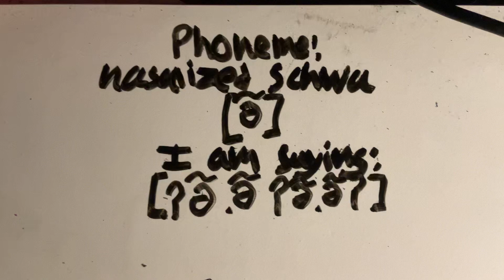[ə̃] nasalized schwa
I pronounce [ə̃] the nasalized schwa (or central mid unrounded/reduced nasal vowel) for you all!